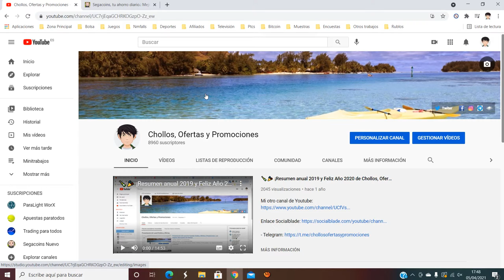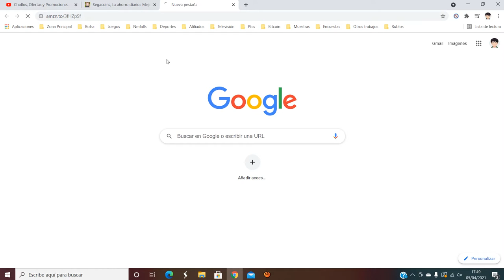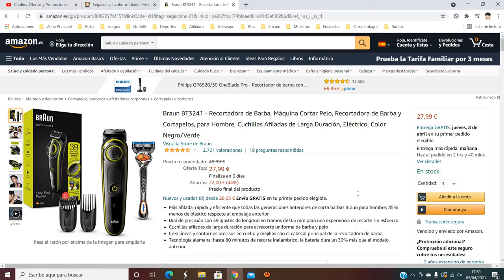🪒 ¡Oferta Amazon! Recortadora de barba y pelo Braun BT3241 barato 28€ ¡44 DTO! Opinión | Descuento 🪒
Recortadora de barba y pelo Braun BT3241 barato 28€

🪒 ¡Oferta Amazon! Recortadora de barba y pelo Braun BT3241 barato 28€ ¡44 DTO!

Más afilada, rápida y eficiente que todas las generaciones anteriores de corta barbas Braun para hombre; 85% menos de plástico respecto al embalaje anterior
Dial de precisión con 39 ajustes de longitud en tramos de 0.5 mm para una experiencia de recorte sin esfuerzo
Cuchillas afiladas de larga duración para el recorte uniforme de barba y pelo
Crea líneas y contornos precisos en cuello y mejillas con el cabezal principal de la recortadora de barba
Tecnología alemana; hasta 80 minutos de recorte inalámbrico; la batería dura un 30% más que el modelo anterior